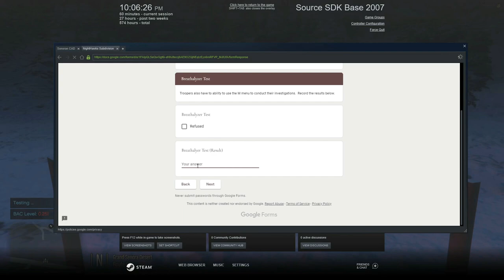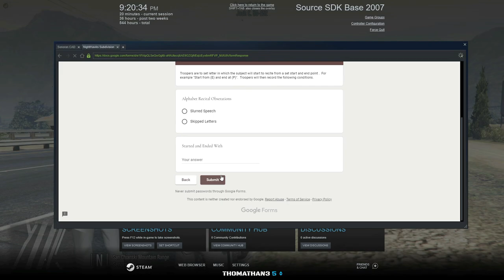Best Moments Of NGARP 2020 (North Georgia Roleplay)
I have been a member of North Georgia Roleplay for 8 months now and I have enjoyed my time here.  2020 was a really good year for me and 2021 WILL be better!!
Applications are now open for NGARP and you guys are now free to apply to NGARP.  Make sure you but as MUCH effort into your application as possible.  ALL links are below!!